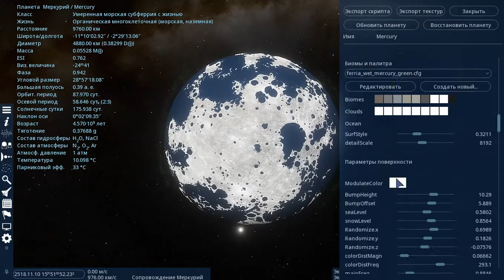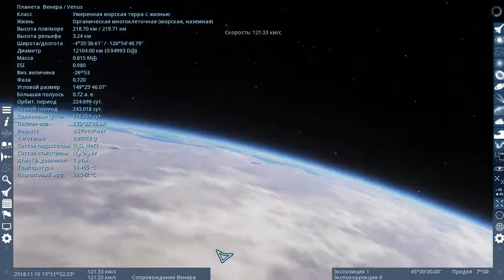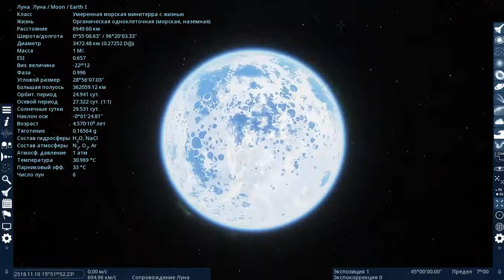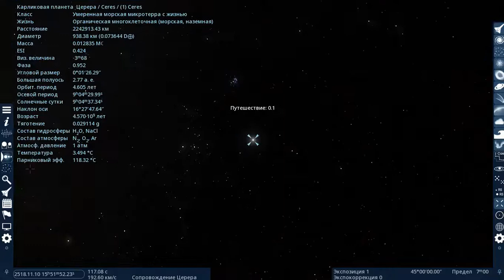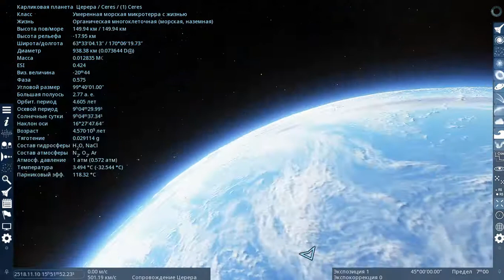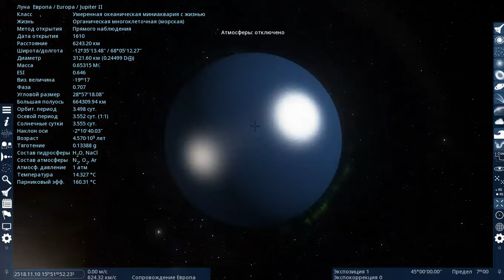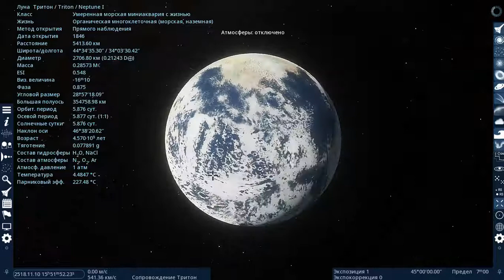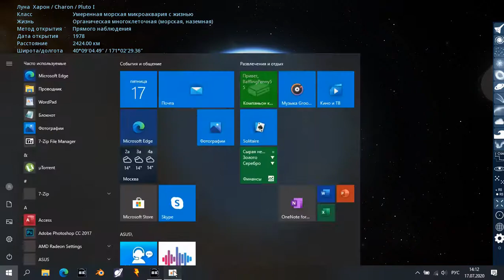Space Engine 0.9.9.0 - Терраформированная Солнечная Система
Space Engine - реалистичная виртуальная вселенная в вашем компьютере. Путешествуйте от звезды к звезде и от галактике к галактике. Приземляйтесь на любые планеты, луны и астероиды. Изучайте инопланетные пейзажи, меняйте скорость времени и наблюдайте небесные явления. Вселенная содержит триллионы галактик, наполненных планетарными системами. Процедурная генерация сосредоточена на реальных научных знаниях, поэтому SpaceEngine изображает вселенную такую, какая она есть на самом деле. Для изучения доступны реальные объекты, планеты и луны Солнечной системы, туманности в Млечном пути, звёздные скопления, ближайшие звёздные системы с недавно обнаруженными экзопланетами и тысячи известных галактик. Также можно в каждой галактике найти кандидаты в черные дыры.

Арсений Касьянов (страница удалена)
Я в ВКонтакте
Я в Discord
kondrakov67#3602